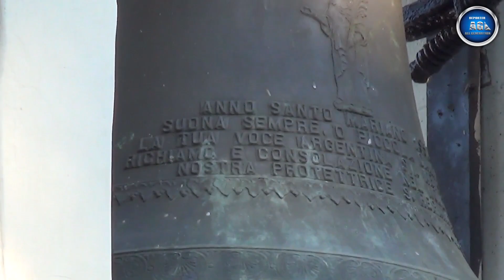Plenum Campane Chiesa di Santa Reparata - Casoli (CH) ABRUZZO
In questo video mi trovo a Casoli, un comune italiano della provincia di Chieti in Abruzzo per documentare la Chiesa di Santa Reparata. Nel video sono state inserite alcune immagini storiche disponibili nel sito
La chiesa sorse nel 1447 come cappella cimiteriale con il titolo di Santa Liberata. Gradualmente dal XVIII-XIX secolo fu inclusa nel nuovo tessuto urbano del corso Umberto I. Nel 1902 fu dichiarata Monumento Nazionale per la bellezza dei portali romanici e per il soffitto ligneo del XVII secolo. Riguardo il soffitto c'è una storia che vi racconto di seguito. Un gruppo di cittadini casolani zelanti, volenterosi, amanti del bello, prese a cuore le sorti del Duomo di Santa Reparata ed istituì una Fabbriceria per firmare contratti con operatori, artigiani, artisti e raccogliere offerte in natura e denaro. In tale occasione fu contattato l'artista veneziano Vittorio Buzzacarino che, tra il 1603 e il 1606 realizzo l' opera. Il soffitto, di pregiato ed inestimabile valore artistico, si presentava istoriato con scene bibliche, della Madonna e dei santi, chiuse in oltre 50 cassettoni intagliati e dorati (foto al minuto 1:19). Fu dipinto circa ottant'anni prima del soffitto ligneo della navata centrale de La Collegiata di Santa Maria del Colle a Pescocostanzo (AQ). Il 26 novembre 1943, una bomba aerea di piccole dimensioni (spezzone), proveniente da un aereo alleato, cadde sulla copertura della navata destra della chiesa, aprendo uno squarcio nel tetto che danneggiò alcuni dei quadri del soffitto (foto al minuto 1:27). Sebbene fu risparmiato anche dai terremoti che colpirono la zona nel dopoguerra fu interamente trafugato durante i lavori di ammodernamento effettuati tra il 1947 e il 1949. Oggi la chiesa conserva diversi elementi architettonici rinascimentali (un portale, un arco trionfale e tre altari, tutti datati 1539) e un trittico con santa Liberata del 1506. Il portale originale della facciata durante i lavori di ammodernamento fu traslato in modo parziale (solo le colonne addossate al muro e l'arco della lunetta) nel portale costruito sulla parete esterna nel lato destro. L' arco originale della lunetta fu unito insieme ad un altro arco e sovrapposto direttamente sulle colonne senza l' architrave (minuto 1:02). Nella ricorrenza del QUATTROCENTESIMO ANNIVERSARIO della costituzione della Fabbriceria del Duomo di Santa Reparata e dell'inizio della realizzazione del pregevole soffitto, casoli.org ha lanciato una "caccia al tesoro" in rete, per la RICERCA IN TUTTO IL MONDO delle oltre 50 tavole appartenenti al Monumento Nazionale che furono rimosse nel dopoguerra durante i lavori di riparazione della Chiesa di Santa Reparata e "misteriosamente" scomparse. Chiunque abbia visto o riconosciuto una delle tavole; abbia del materiale fotografico; possegga documenti sugli appalti dei lavori eseguiti nella chiesa e/o possa rivelare con testimonianza scritta e/o orale fatti ed eventi risalenti all'epoca della scomparsa del soffitto è invitato a segnalarlo nell'area messaggi del sito oppure di contattare la redazione all'indirizzo e-mail o al numero 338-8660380 per l'invio dell'eventuale documentazione che potrà essere utile anche per una ricostruzione virtuale di questo capolavoro.

La chiesa possiede un piccolo campanile a vela con 2 campane elettrificate a slancio. Nel video vediamo il plenum festivo per la messa domenicale delle 19 eseguito alle 18 (minuto 3:27) e alle 18 e 30 (minuto 12:55). La prima suonata è stata seguita dalla distesa delle 3 campane maggiori della Chiesa parrocchiale di Santa Maria Maggiore che possiede un concerto di 4 campane a slancio più due sonelli per l' orario collocati nel pinnacolo in ferro battuto sopra la torre campanaria. La chiesa è situata sulla parte più alta del paese vicino al Castello ducale o Masciantonio, noto per la stanza dove soggiornava il celebre Gabriele D'Annunzio. Ai minuti 2:20, 2:42 e 2:52 vediamo rispettivamente il Monumento all’ Emigrante; il comune di Castel Frentano (CH) con la Chiesa arcipresbiteriale di Santo Stefano Protomartire e il Monumento ai Caduti di tutte le guerre.

Campane di Santa Reparata:

II - SOLb4 calante

I - MI4 calante

Campane di Santa Maria Maggiore:

IV - FA4

III - REb4 leggermente calante

II - FA3 leggermente crescente

I - MIb3 crescente

Buona visione!